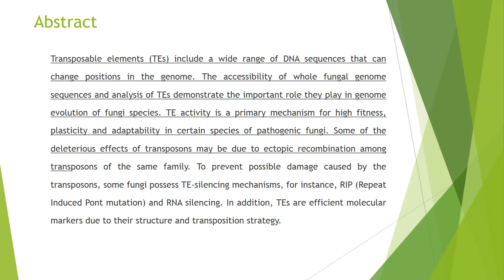Transposable Elements in Fungi A Genomic Approach - Peertechz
Transposable elements (TEs) include a wide range of DNA sequences that can change positions in the genome. The accessibility of whole fungal genome sequences and analysis of TEs demonstrate the important role they play in genome evolution of fungi species. TE activity is a primary mechanism for high fitness, plasticity and adaptability in certain species of pathogenic fungi. Some of the deleterious effects of transposons may be due to ectopic recombination among transposons of the same family. To prevent possible damage caused by the transposons, some fungi possess TE-silencing mechanisms, for instance, RIP (Repeat Induced Pont mutation) and RNA silencing. In addition, TEs are efficient molecular markers due to their structure and transposition strategy.